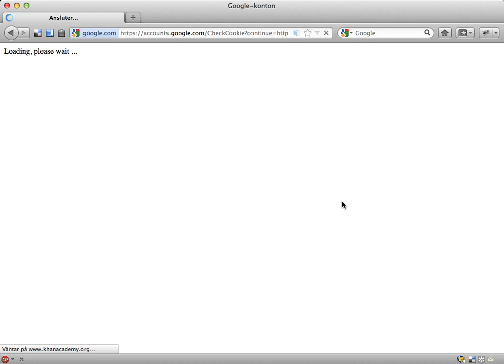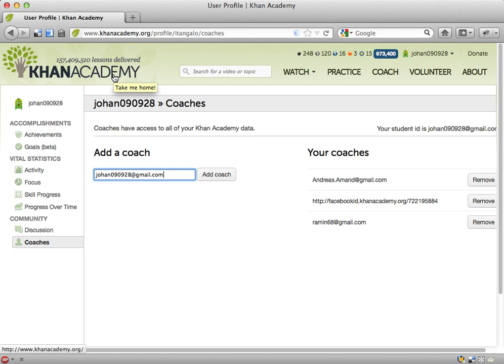Sommarskola 1 - Skapa konto på Khan Academy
Den här videon visar hur du går till väga för att skapa ett konto på Khan Academy, och lägga till mig (Johan Falk) som coach.